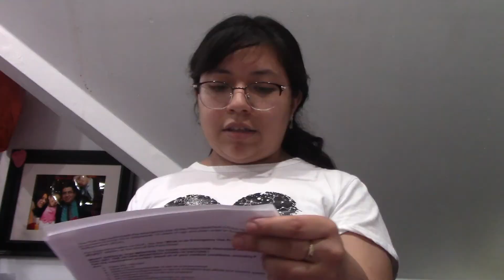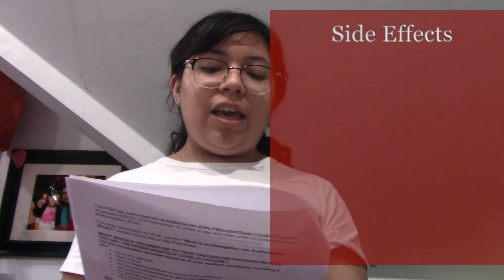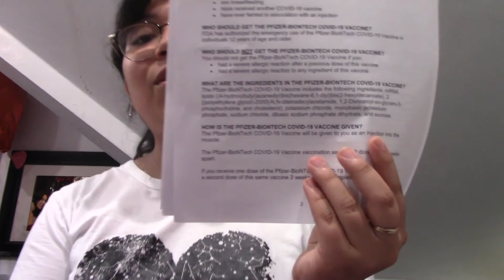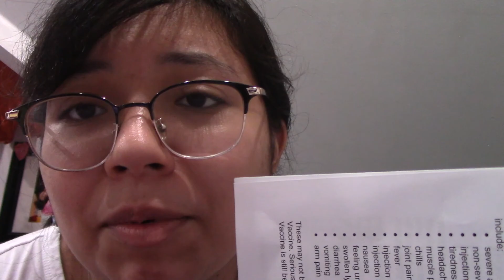GETTING THE FIRST COVID DOSE + reaction + important information || Allie B.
COVID-19 is VERY serious. Please make sure to get the vaccine whenever possible and WEAR A MASK. Don't forget to social distance. PLEASE STAY SAFE.

Schedule
Fridays (SUBJECT TO CHANGE)

Socials? Instagram: _.alysonb._
               Wattpad: AlysonB15

Editing Softwares? Final Cut Pro and PicsArt

Hobbies? Reading, PHOTOGRAPHY, and making videos for you!

Sub Count:62